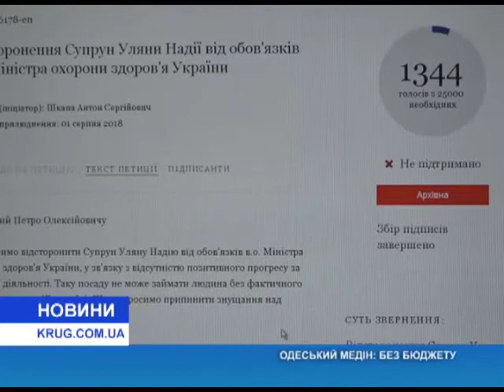Одесский медин без бюджета